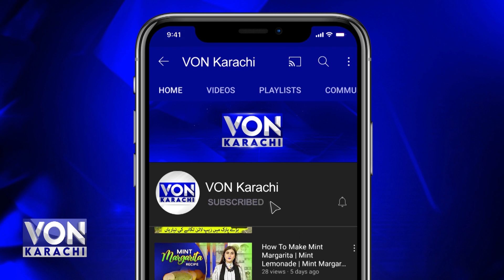Bohra Community Ki Taraf Say Teen Roza Food Melay Ka Ahtamam